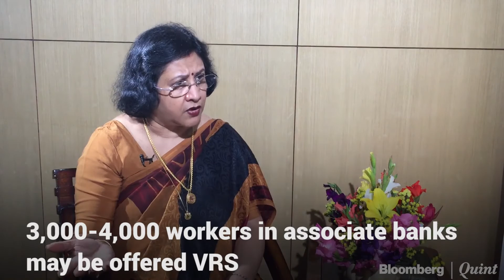SBI To Relocate 1,800 Branches Following Merger With Associates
State Bank of India (SBI) will undertake a massive branch relocation exercise after the merger of the parent bank with its five associate banks. The merger will become formal on April 1, following which all branches of the associate banks would function under the SBI brand.